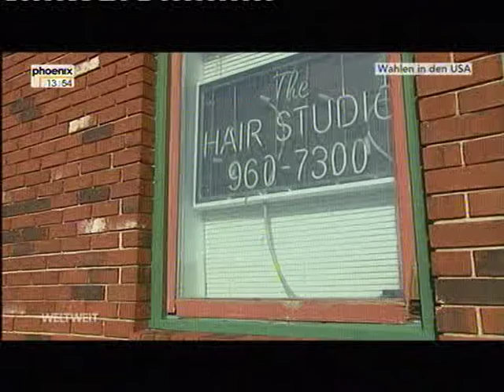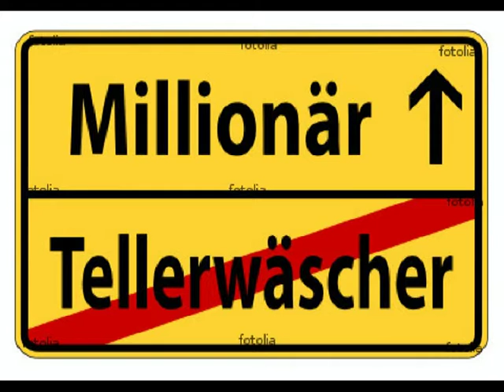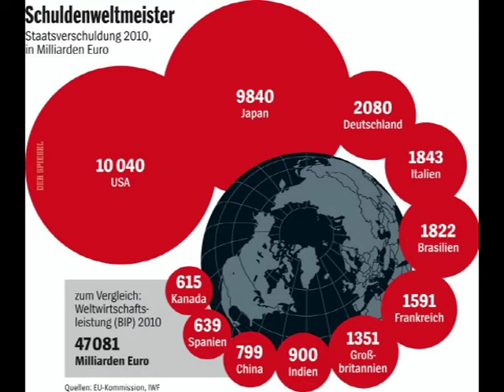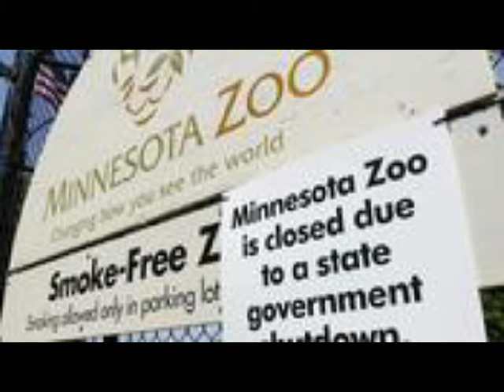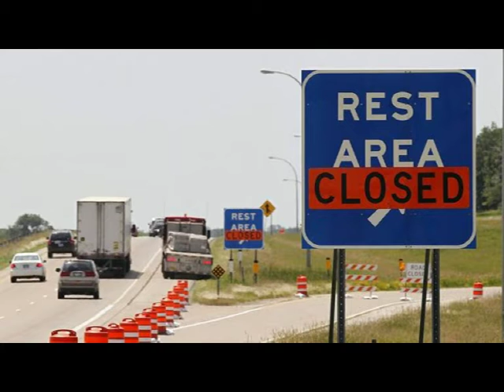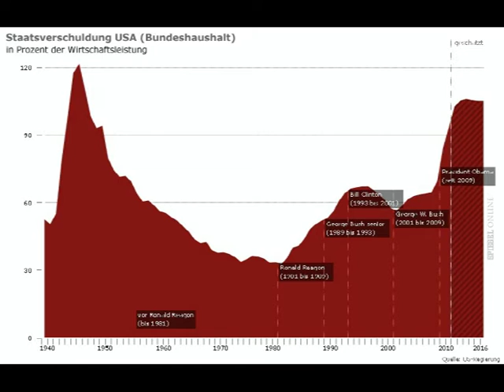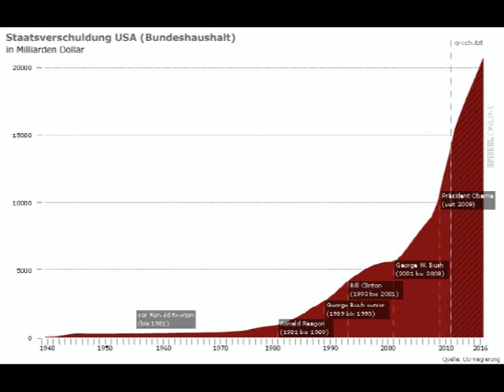Burt 1/4, der Schwertkämpfer in der Kanaliation von Las Vegas - Norbe Nelte - Wirtschaftskrise 2011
Burt, der Schwertkämpfer in der Kanalisation von Las Vegas 1/2 Norbert Nelte  - Reale Fiktion